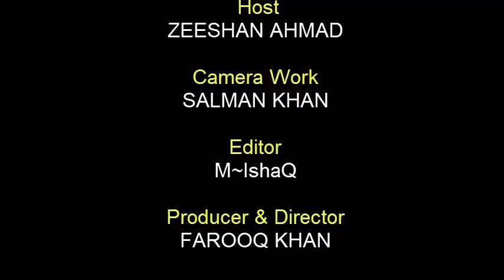Hunarmand With Zeeshan Ahmad | Ep # 04 / Tawab sarhadi